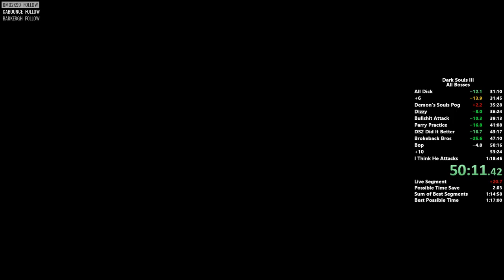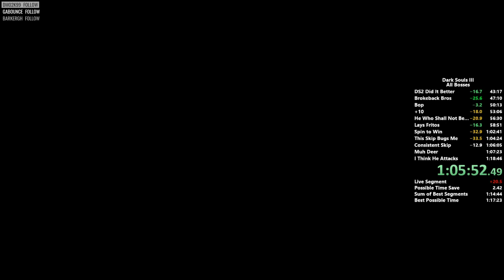DS3 All Bosses in 1:18:14